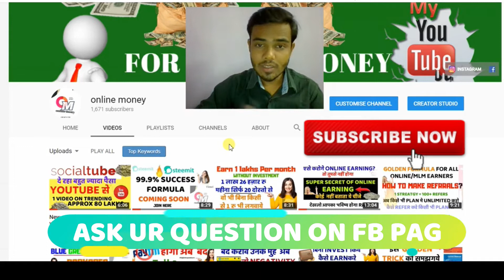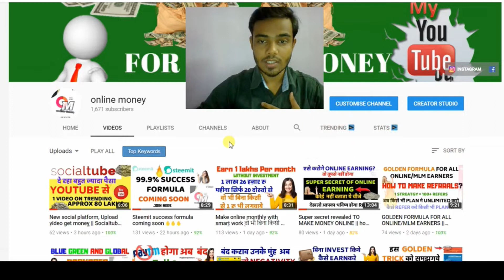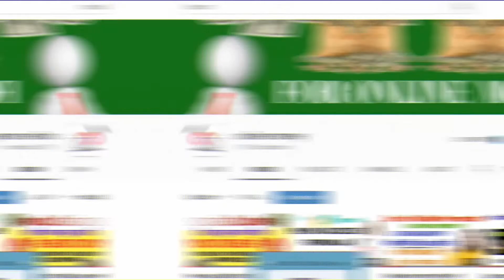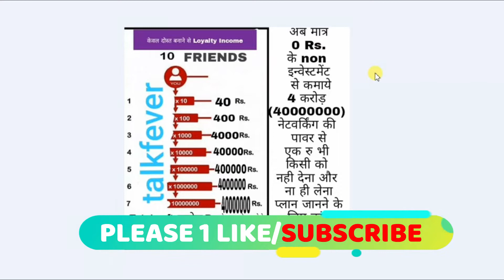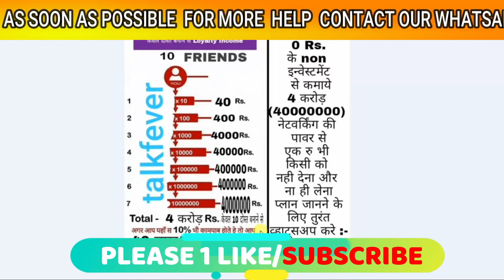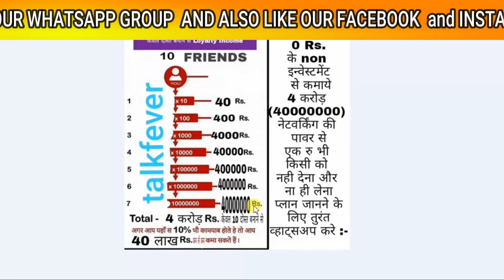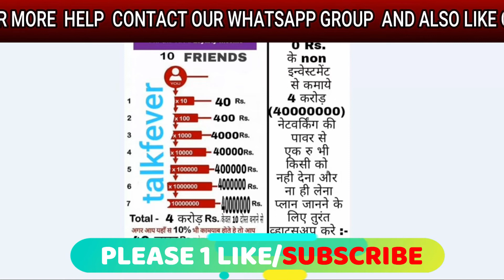ना कोई PRODUCT बेचना. ना कोई SHORT TIME PLAN || ONLY LONG TIME EARNING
IN THIS VIDEO I AM TALKING ABOUT A LIFETIME PROJECT WHICH CAN Secure YOUR LIFE AND ALSO YOU
CAN EARN LOT OF MONEY FROM HERE JUST IN 2 OR 3 MONTHS.

Queries Solved..

1) How to work in talkfever?
2) How to earn money from talkfever?
3) How to register on talkfever?
4) How to earn money from team in talkfever?
5) How to make money in talkfever without investment?
6) Longtime earning plan.

KEEP CONNECT
BE HAPPY.